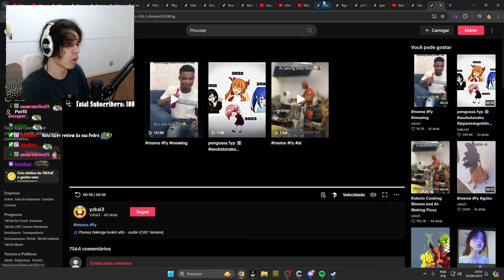Pedrodbr Reage ao CORINGA PASSANDO TROTE